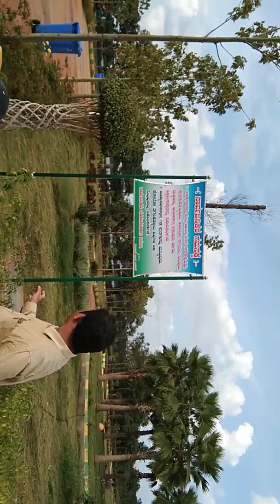ದಾವಣಗೆರೆ ಗಾಜಿನಮನೆ Glass House Davangere / Yogeesh Sahyadri Chitradurga ಯೋಗೀಶ್ ಸಹ್ಯಾದ್ರಿ ಚಿತ್ರದುರ್ಗ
ದಾವಣಗೆರೆ_ಗಾಜಿನಮನೆ ನೋಡಲು ಮರೆಯದಿರಿ...!

Glass_House -- Davanagere..!***

ಯೋಗೀಶ್ ಸಹ್ಯಾದ್ರಿ ಚಿತ್ರದುರ್ಗ /